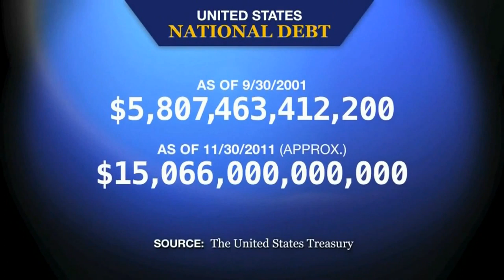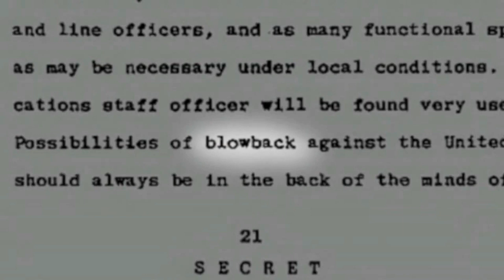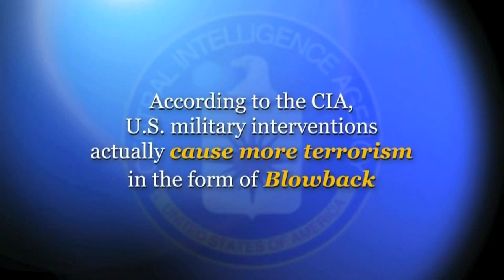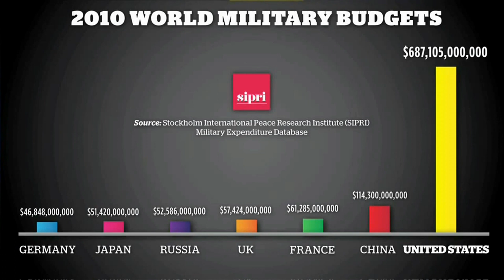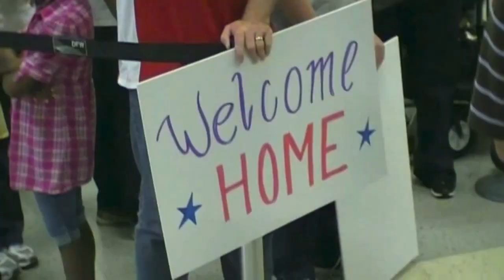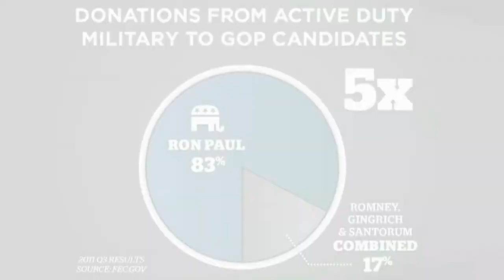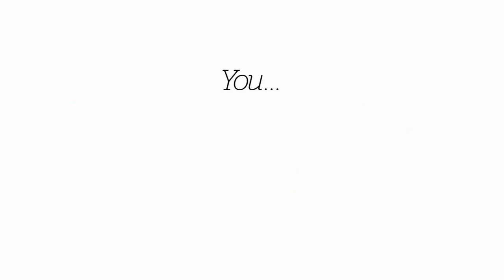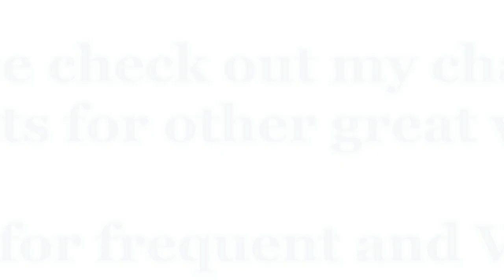Blowback - Why did they attack us? Why do they hate us?